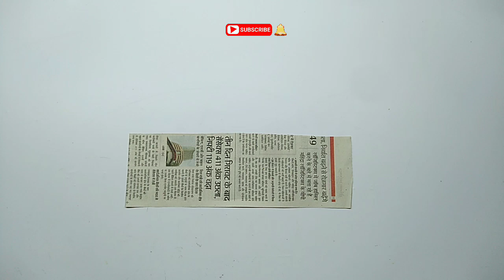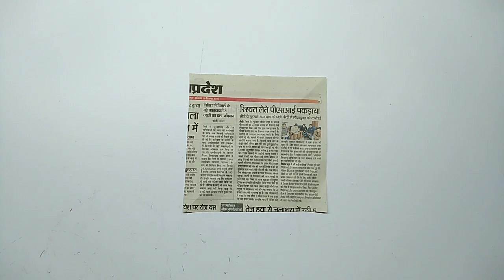Wow Beautiful Newspaper Wall Hanging // Newspaper Flower Wall Hanging // Old Newspaper Craft Ideas